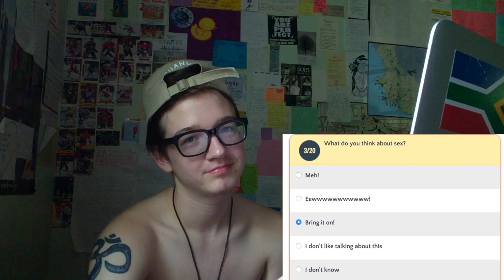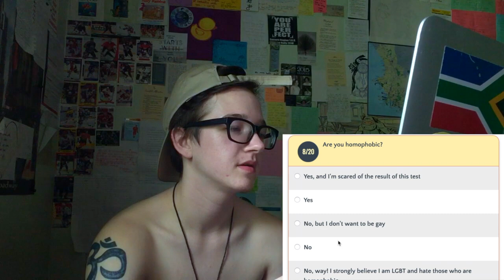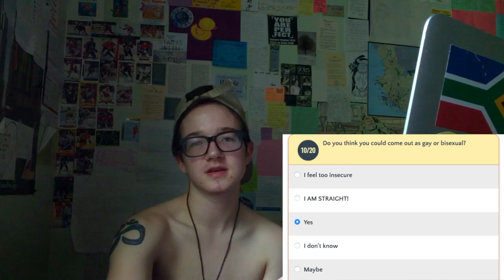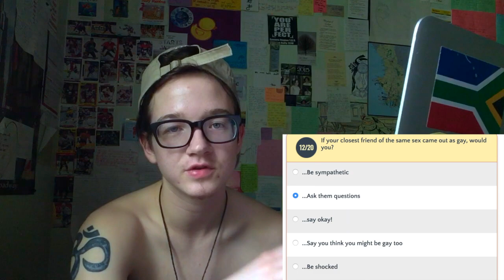AM I GAY?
What is your sexuality? What were your test results?
(tests like these are jokes and mean nothing don't take this seriously)

SC: zeanderthal